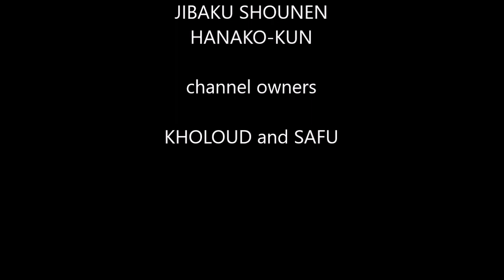JIBAKU SHOUNEN HANAKO-KUN : A wonderful high school anime !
Bored of the confinement, then your perfect anime is toilet bound hanako kun !
Here are our Instagram accounts for the ones who want to see more art and anime stuff 😊  :